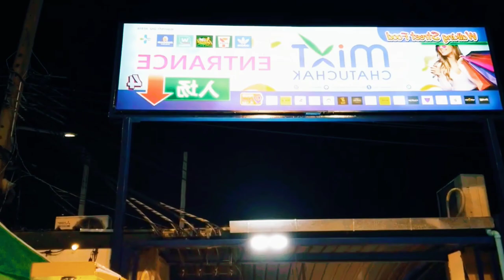Thai Street Food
Street Food
thai food
Bangkok Food
Street Food Market
Bangkok
Bangkok Food Tour
Food
Bangkok Street Food Tour
Street of Food
Food Vlog
Bangkok Thailand
Thailand Food
Morning Street Food
Street Food Master
Bangkok Vlog
Street Food Compilation
Bangkok Street Food 2023
Thai Street Food Bangkok
Street Food King
Geeo Entertainment

We hope everyone supports me and subscribes to my channel! Share videos and contribute comments. Thanks!